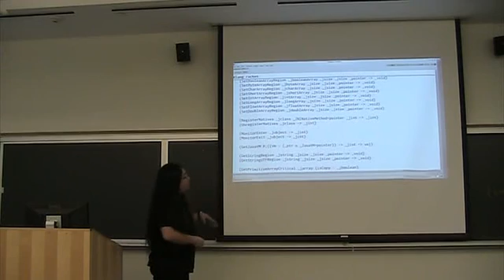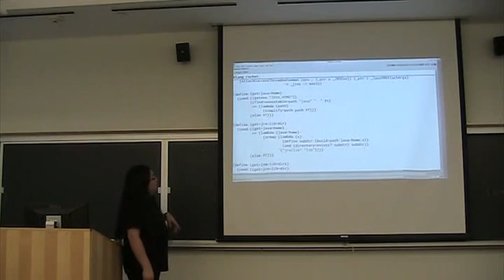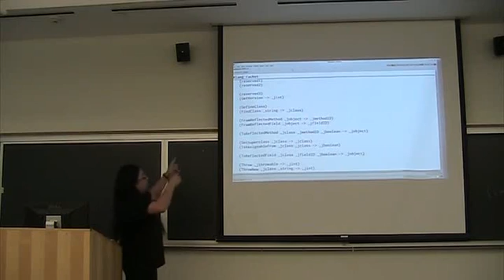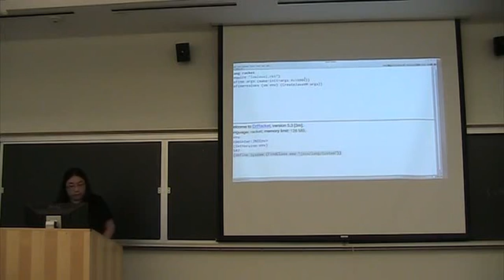Racketcon 2012: Chris Jester-Young - Racket + JVM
Chris Jester-Young's talk at Racketcon 2012.